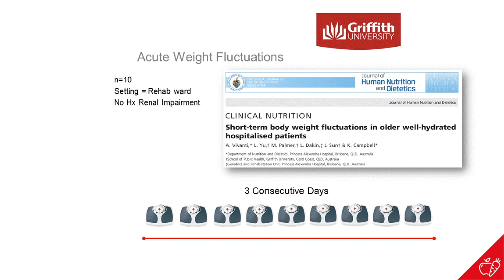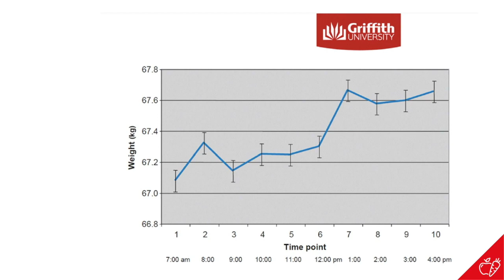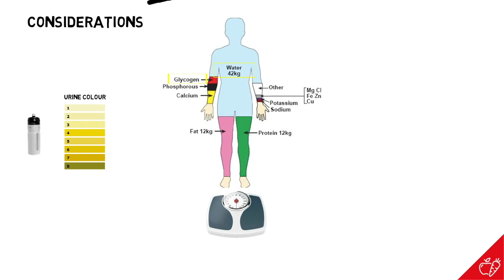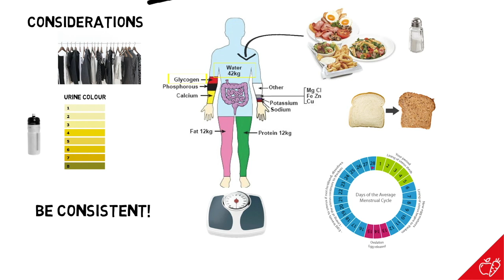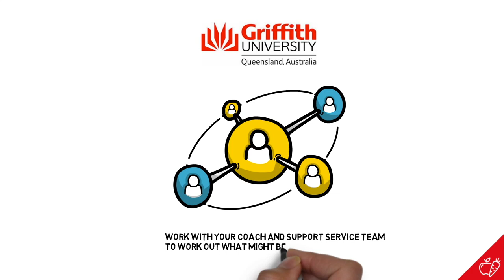Griffith Nutrition #2: Weighing for monitoring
Dr. Chris Irwin of Griffith University  department of Nutrition & Dietetics takes us through some practical advice on monitoring weight and return to competition.